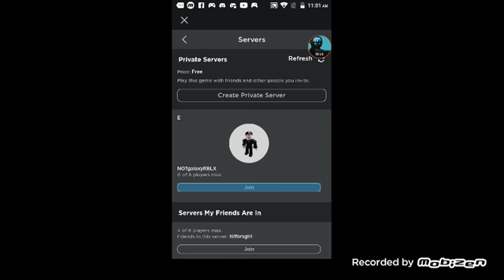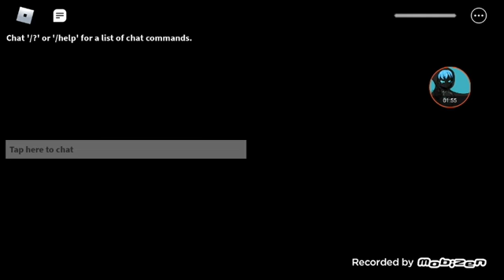Playing piggy with my friend in discord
Playing with my friend in discord yea he add me in discord u should add me

to call

add me :)

and Sub to Galaxy vetvet Rblx
no link srry

thats it for today bai

Call me in discord tomorrow galaxy!